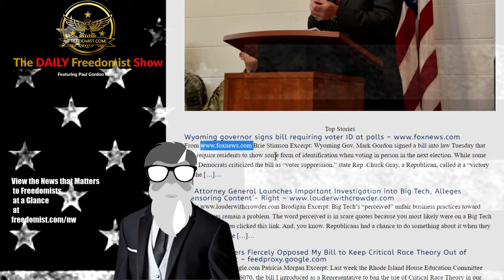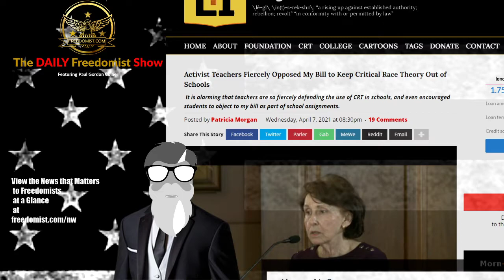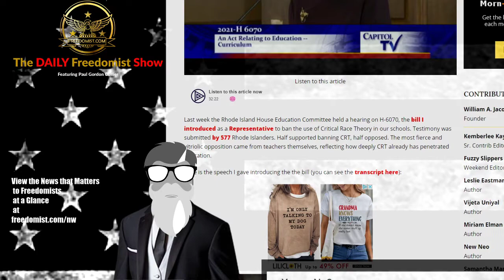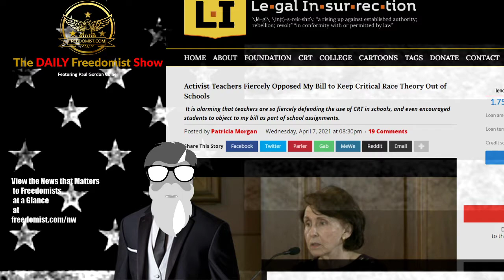Wyoming Makes Itself Corpo Nationalist Target After Passing Voter ID Law – Top Stories Report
Brie Stimson Excerpt: Wyoming Gov. Mark Gordon signed a bill into law Tuesday that will require residents to show some form of identification when voting in person in the next election. While some state Democrats criticized the bill as “voter suppression,” state Rep. Chuck Gray, a Republican, called it a “victory for the […]…
IN Attorney General Launches Important Investigation into Big Tech, Alleges ‘Censoring Content’- Right
Brodigan Excerpt: Big Tech’s “perceived” unfair business practices toward conservatives remain a problem. The word perceived is in scare quotes because you most likely were on a Big Tech platform when you clicked this link. And, you know. Republicans had a chance to do something about it when they had both the White […]…